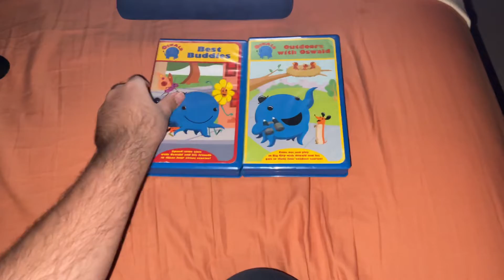2 Different Side Labels Oswald: Best Buddies 2003 VHS And Outdoors With Oswald 2003 VHS